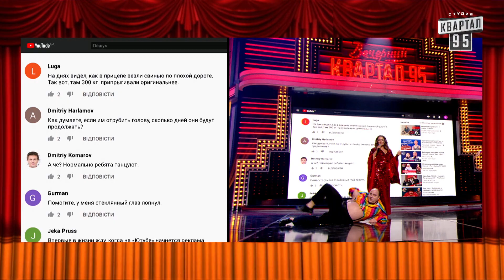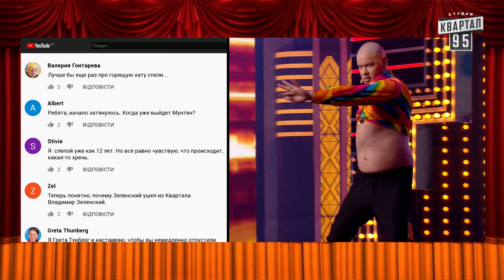Творожок - Голопузый шоу балет Натальи Могилевской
Вечерний Квартал 2020: Творожок - Голопузый шоу балет Натальи Могилевской в исполнении Евгения Кошевого и Юрия Ткача

Дата эфира: 28 марта 2020

Соц. сети:
Квартал 95